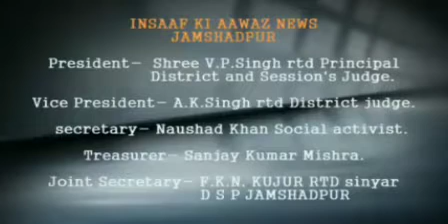हरियाणा परिवार टाटा नगर जमशेदपुर की ओर से नौ दिवसीय राम कथा का आयोजन किया गया है।